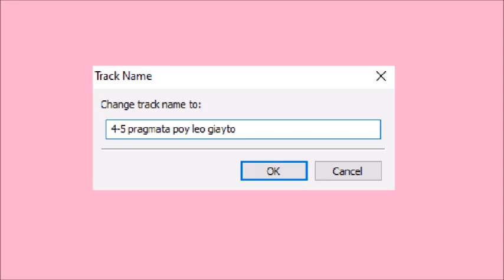4-5 pragmata poy leo giayto - Άγγελος κυρίου